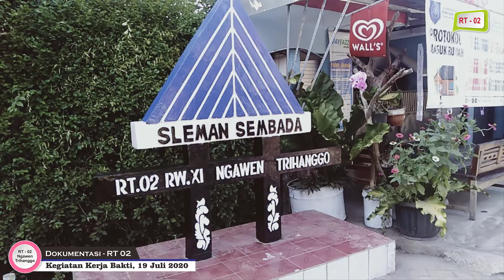RT 02 kerjabakti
RT 02 RW 20 Ngawen, Trihanggo, Gamping, Sleman, Yogyakarta melaksanakan kerja bakti yang hampir diikuti oleh seluruh warga RT 02, dan alhamdulillah saya bisa mendokumentasikan kegiatan tersebut.